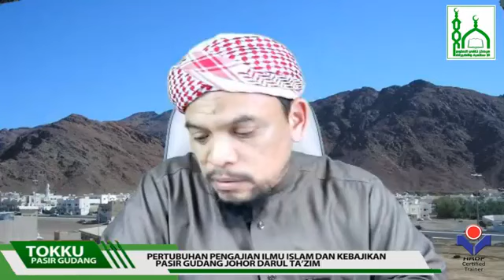Tafsir Surah Ali Imran (Ayat 161-168) - Ustaz Mat Esa Deraman (Siri 32)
KULIAH SYAWWAL
Surah: Ali Imran (Siri ke-32)
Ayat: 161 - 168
30 Mei 2021 | 19 Syawwal 1442H

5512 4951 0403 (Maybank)